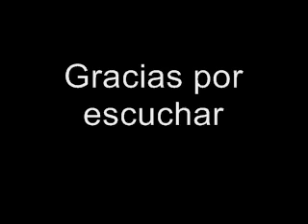Sobre la desdicha ajena. William Blake